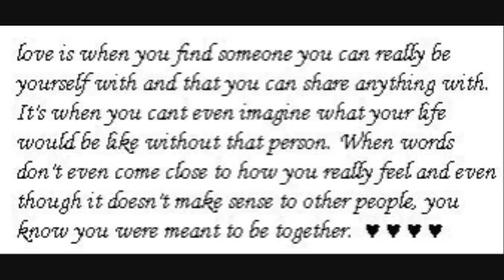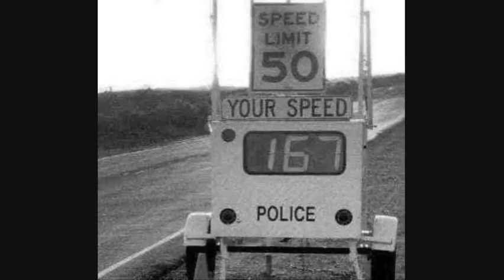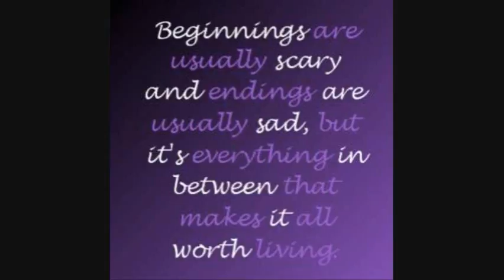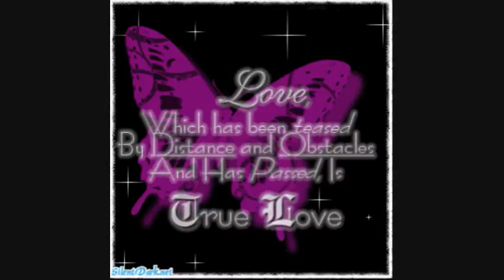LIMITS_PyKaSsO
theird creation